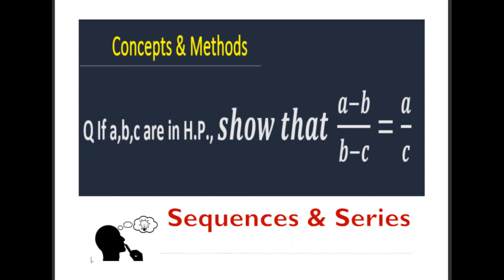If a,b,c are in H P , show that '(a−b)/(b−c)=a/c' ||show that '(a−b)/(b−c)=a/c' if a b c are in hp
Q If a,b,c are in H P , show that  '(a−b)/(b−c)=a/c'
If a,b,c are in H P , show that  '(a−b)/(b−c)=a/c'
a b c are in H P  show that  '(a−b)/(b−c)=a/c'